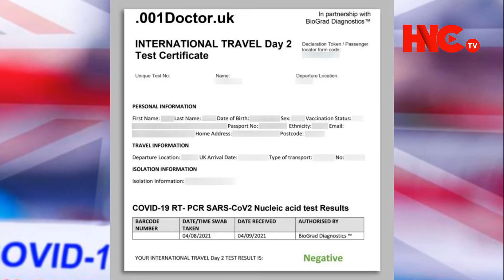PANAS ! INDIVIDU DISUNTIK SINOVIC DILAYAN SEPERTI MEREKA YANG TIDAK DIVAKSINASI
Isu panas jika anda tonton video kali ini pasti membuatkan anda tertanya-tanya apa kah kesan vaksin SINOVAC seperti yang dilaporkan dari sumber yang diterbitkan.